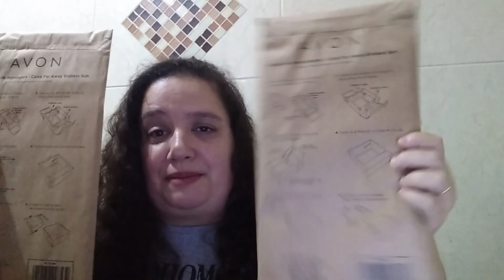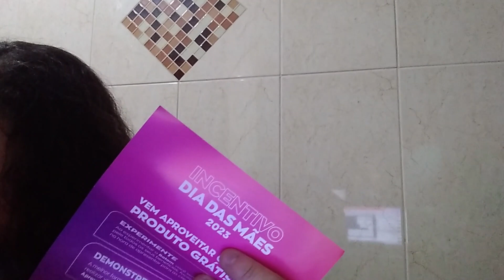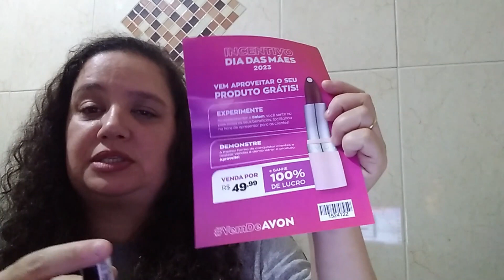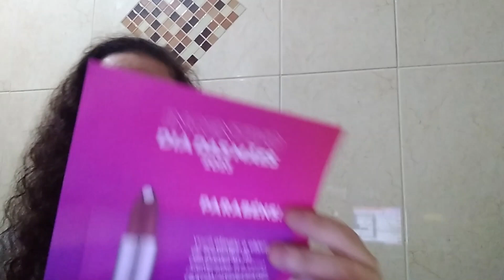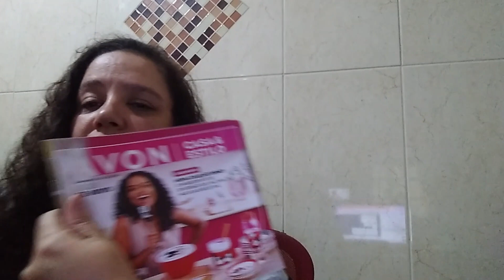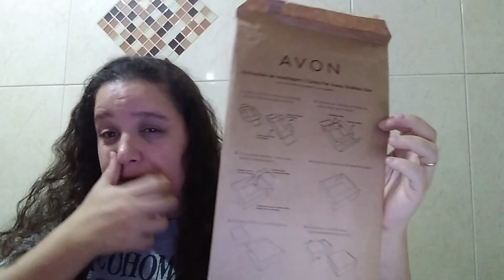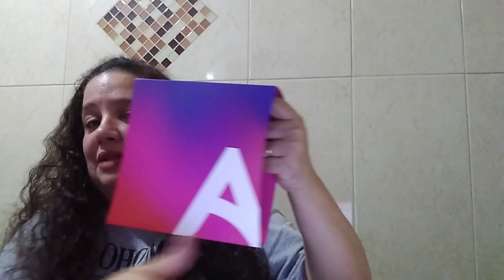#1122 AVON 2023 | CP.11/2023 | MEU ÚLTIMO PEDIDO AVON ABERTURA DE CAIXA AVON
#1084 AVON 2023 NOVA MALETA DE MAQUIAGEM TODA ROSA - COMPRE COMIGO !

[NOVA  MALETA  de Maquiagem AVON TODA PINK].

Agora a Maleta Avon será na cor TODA PINK também.
Lançamento já disponível na minha Loja AVON CONECTA, Você já pode Comprar a sua Comigo no meu site:

Compre na minha Loja Digital AVON CONECTA  (C&C CRISTINA COSMÉTICOS).
NOVA MALETA AVON TODA PINK (VAZIA).

A MALETA DE MAQUIAGEM AVON 2023
PRONTA ENTREGA EM MINHA LOJA NO MERCADO LIVRE:

[ENVIO IMEDIATO]

MALETA AVON DE MAQUIAGEM (PRETA/PINK) + 34 ITENS DE MAQUIAGEM AVON + 2 BRINDES TOP!
[MULTIMARCAS 2023] PDF !!
 [AVON] ===  DIA DOS NAMORADOS ===

CP.15/2023 AVON COM VOCÊ.

CP.15/2023 COSMÉTICOS.